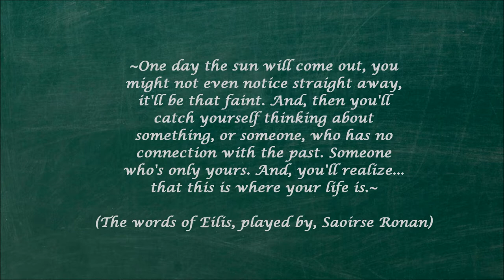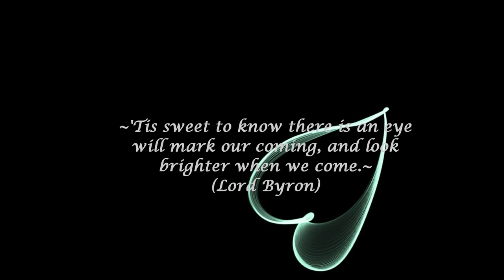"Packing for the Voyage" - Michael Brook (From the Film, "Brooklyn")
A beautiful movie and a stunning soundtrack...